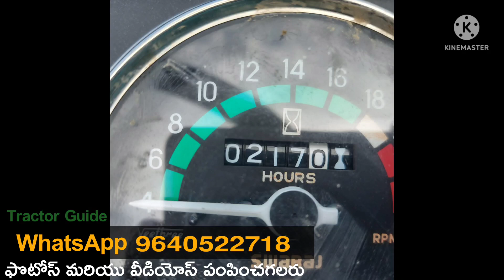Swaraj 735 FE || Model 2021 || Second hand tractor sale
Swaraj 735 FE || Model 2021 || Second hand tractor sale || @TractorGuide @venkmotors @VenkyWholesaleTelugu